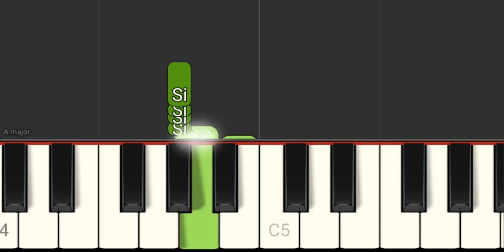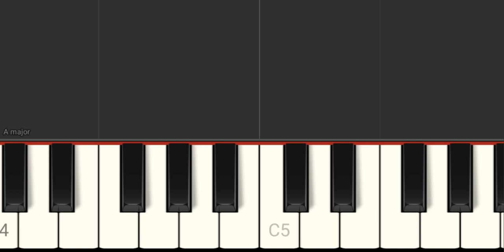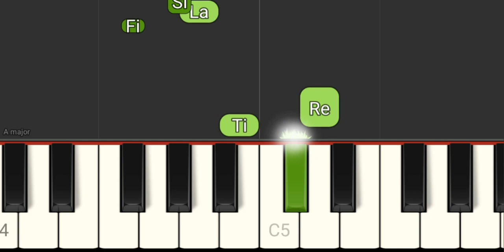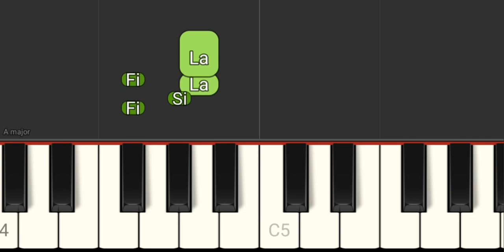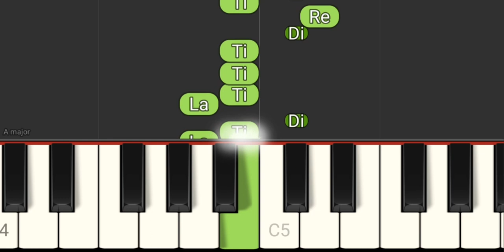Café da Manhã - Roberto Carlos (Versão Easy) - Tutorial Piano Teclado Partitura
Clique no Ícone "Valeu" para apoiar o canal e doações.
Link com Letra e Cifras para Acompanhamento Melódico, Com a Mão Esquerda, no Teclado
Você pode adquirir esta ou outras partituras das músicas postadas no canal, ao valor de R$5,00 à unidade ou R$10,00 por 3 partituras, através de transferência PIX para a chave " " e encaminhando e-mail para " " com o nome das músicas cujas partituras deseja. As partituras serão encaminhadas para o seu endereço e-mail tão logo seja identificado o pagamento.